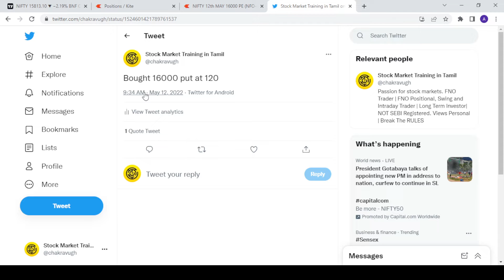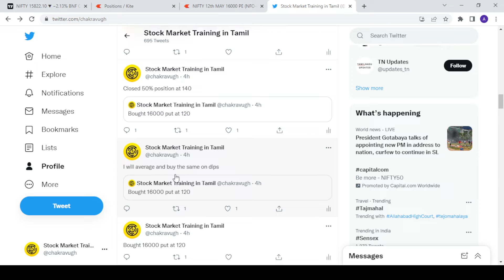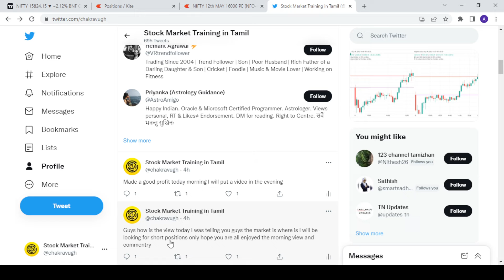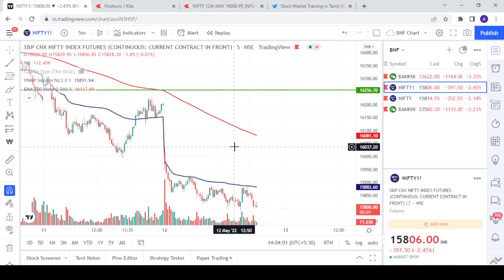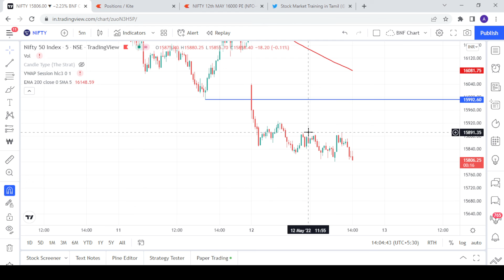Nifty Trading in Tamil | Options Trading in Tamil | Option Buying in Tamil | Rs.1,16,000 PROFITS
Dear All,
In this video we will learn about Nifty trading in Tamil.

Henceforth, we will post intraday and positional calls and other strategies in our Telegram channel link given below.

stockmarkettrainingintamil,share market training in tamil,option trading in tamil,options trading in tamil,what is option trading in tamil,options trading tamil,
nifty trading tamil,bank nifty option trading strategy in tamil,intraday trading in tamil,intraday trading for beginners in tamil,nifty trading strategy in tamil,